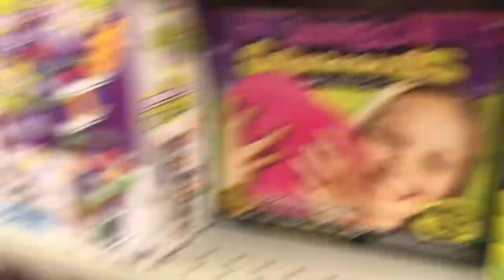Jad's Toys: MONTOY BALL SHOOT!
Jad gets the Montoy BALL SHOOT game at Dollarama and plays with it!